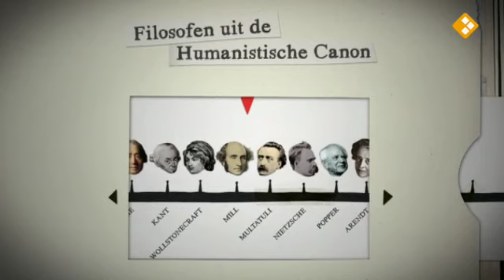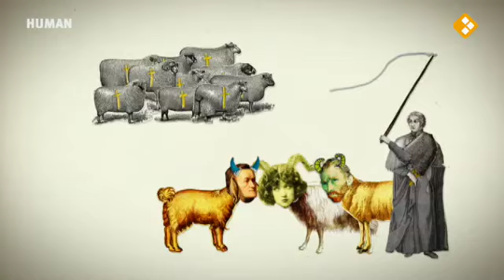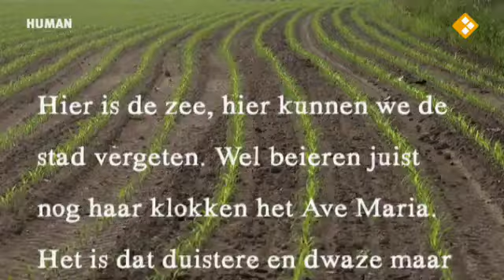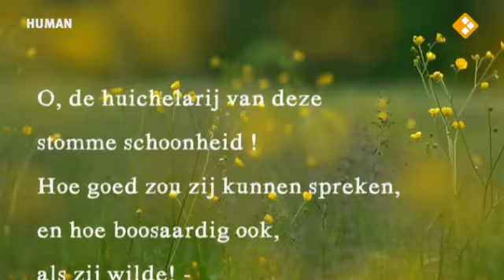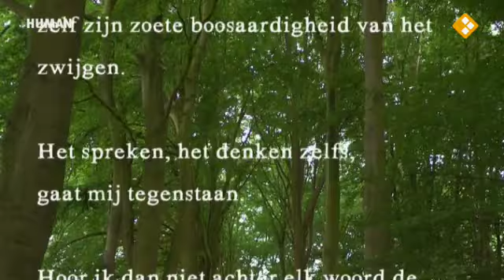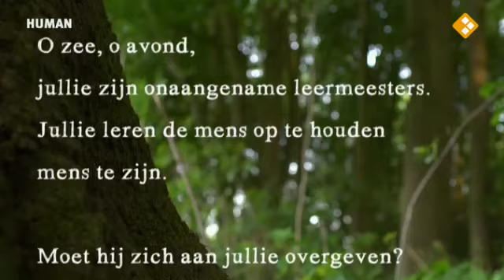Durf te denken Friedrich Nietzsche